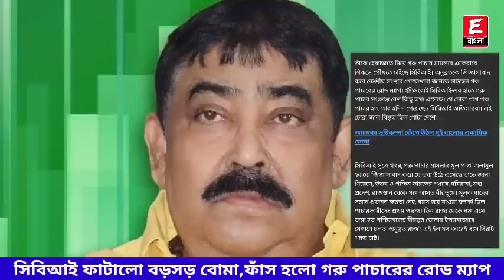সিবিআই জেরায় সব বলে দিলেন গরুচোর! সিবিআই হাতে গরু প্রচারের ভয়ঙ্কর তথ্য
ধন্যবাদ

Keyword⏩